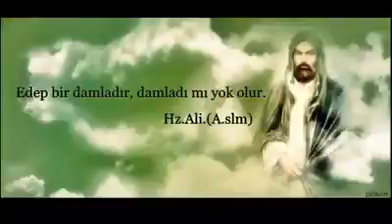Bana Yeter, Nesrin ulusu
Gözüm yoktur elalemin bağında
Öz bağımda biten gül bana yeter
Gönül kabesinde ben nara durdum
Issız viranlarda çöl bana yeter
Can yeter dost yeter

Haktan nida geldi garip bülbüle
Tecelliden nasip eyle kuluna
Köşk ile sarayı verir kimine
Yırtık hırka ile çul bana yeter

Kalktı havalandı gönlümün kuşu
Sarrafı bilirmiş altını tuncu
Yalan imiş şu dünyanın sonucu
Hoşlukla taşınan can bana yeter